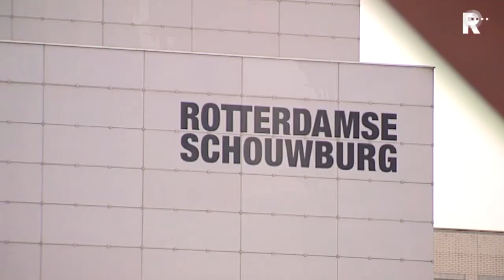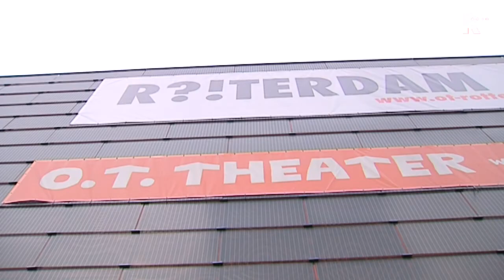TV-reportage over het einde van het Onafhankelijk Toneel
Het einde van het Onafhankelijk Toneel in Rotterdam door bezuinigingen is voor artistiek leiders Mirjam Koen en Gerrit Timmer een persoonlijk drama. Het echtpaar is bijna veertig jaar bij het theater betrokken geweest. Naast met elkaar, zijn ze ook een beetje met het O.T. getrouwd. En nu houdt het op. "Het is een soort doodverklaring."

   Lees meer: Artistiek leiders O.T.: 'Het is een soort doodverklaring'